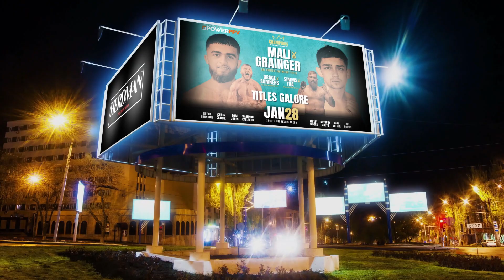INFLUENCER BOXERS NEARLY GET KO’D | Will Winter V Matt Rose FULL FIGHT | CBL3 | JAN28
Tiktoker with over 260k followers, Matt Rose, loses for the second time on the trot to local favourite Will Winter who managed to avenge his loss to Ben Randell in September at CBL2.